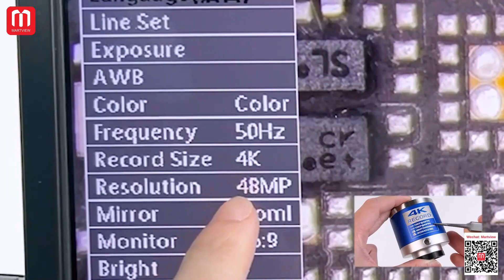RF4 RF-4KC1 4K HD Output High-Resolution Adjustable Camera for Stereo Trinocular Microscope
Interested To Be Distributor / Reseller